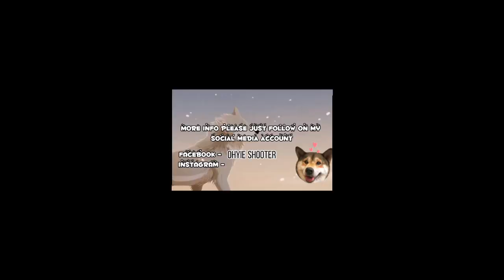Natural Dog Shooter VLOG#7 (Pomeranian From Glacarjam Kennel)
With Nereo Dela Cuesta